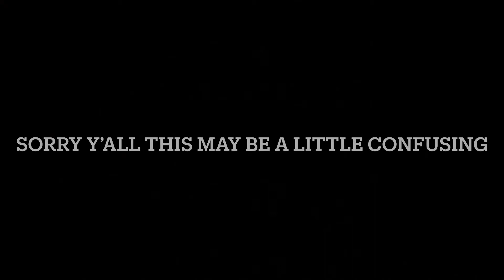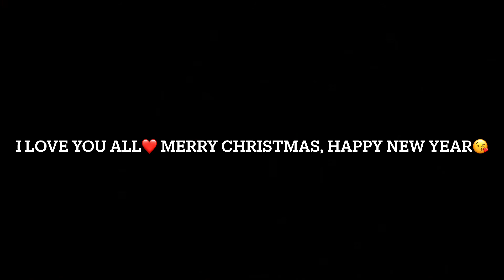24 hour baddie transformation